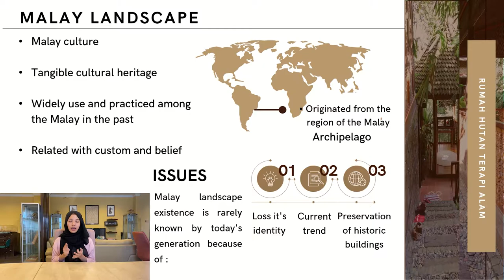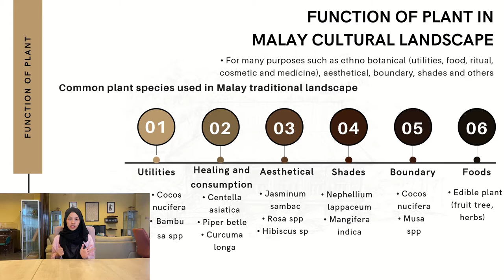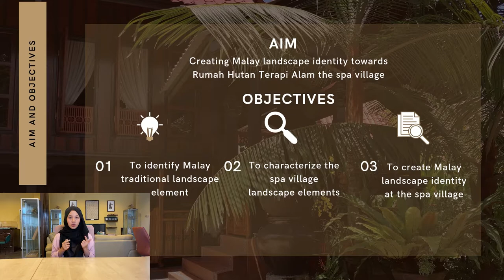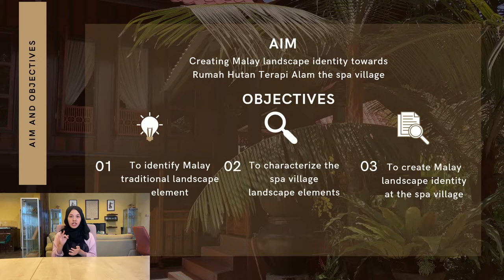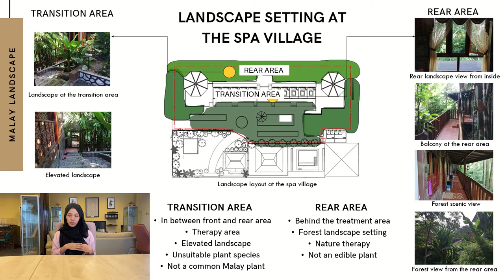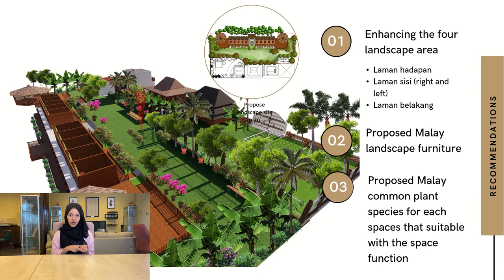CL04 Transferring Malay Landscape Setting Model at Rumah Hutan Terapi Alam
CL04 Nur Syaza Atina binti Zamri
Supervised by Assoc. Prof. Dr. Rashidi Othman
Transferring Malay Landscape Setting Model at Rumah Hutan Terapi Alam

This study discussed the Malay landscape exploration which will be highlighted about the Malay landscape elements. Hardscape and softscape play a vital role in shaping the cultural landscape of Malay. It has its own value that carries Malay identity and portrays the uniqueness and richness of Malay culture and tradition. Malay landscape concept has been slowly forgotten as the Malay landscape is not exposed to the younger generations and mostly the heritage of Malay landscape is not being preserved and therefore contributes to the loss of Malay heritage that has been practiced by the old ancestors. The exploration of the Malay landscape concept will be applied at the case study which is Rumah Hutan Terapi Alam a spa village that offers a Malay spa treatment. It is to practice the Malay landscape concept and provides the Malay village environment to the spa area and to enhance the landscape setting that prioritizes functional and aesthetical value.  This way of practice is to increase the exposure of Malay culture to people and at the same time to continue the legacy of Malay cultural heritage